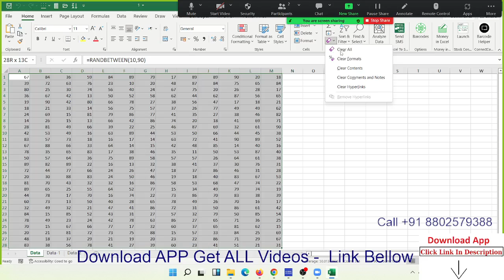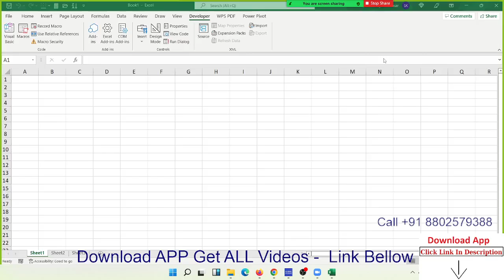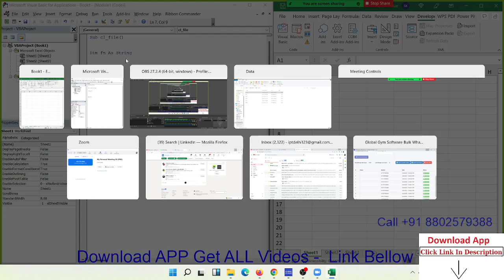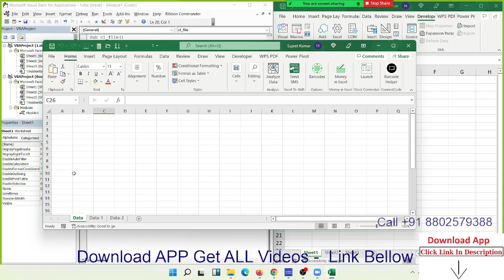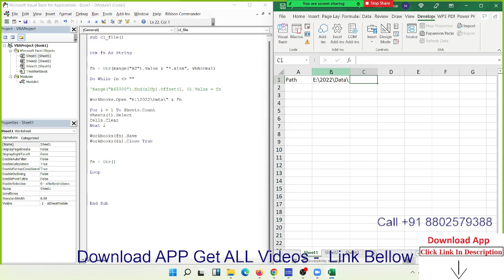Excel VBA Tutorial in Hindi - Project file